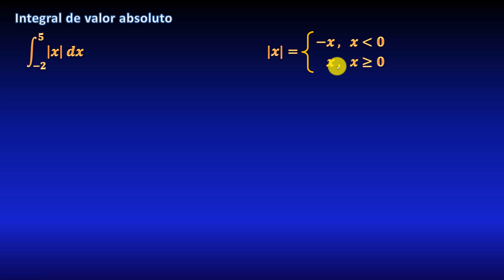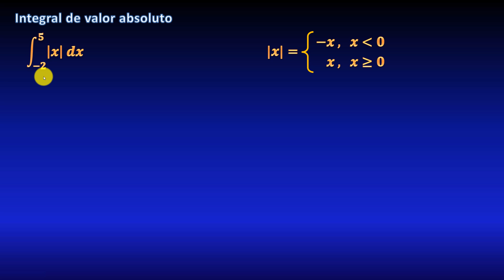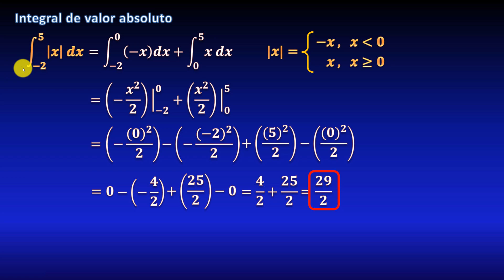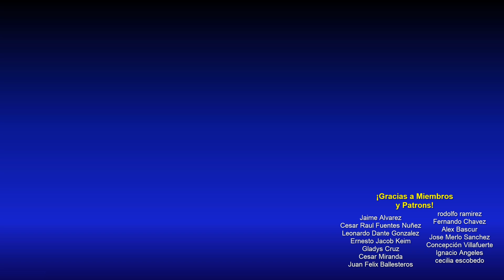Integral de |x| (valor absoluto de x)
En este video veremos un ejemplo resuelto (ejercicio resuelto, tutorial) de cómo resolver una integral definida para la función valor absoluto (o módulo) de x, separando en una suma de integrales utilizando la definición de valor absoluto como una función definida a trozos. Explicado paso a paso.

** BIBLIOGRAFÍA **
** DONACIONES **